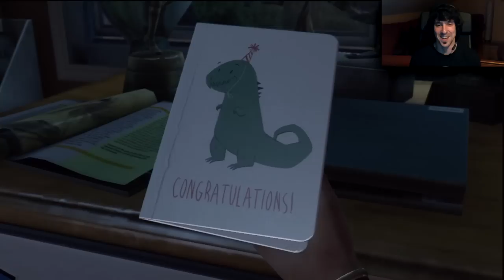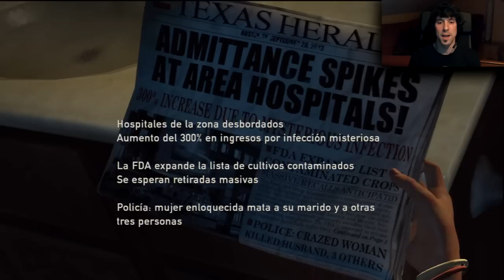The Last Of Us | Let's Play en Español | Capitulo 1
Cuando el mundo que conocemos desaparece,cuando la linea que separa el mal del bien se difumina y cuando se toman decisiones de vida o muerte a diario,que harias por sobrevivir?
Para Joel,la prioridad es cuidar de si mismo,pero cuando conoce a Ellie...todo eso cambia...

Ya sabéis que mis Let's Play NO son ni guías ni nada parecido.
Solo soy yo pasándomelo bien con una de mis aficiones... los videojuegos.
Y por supuesto espero que vosotros también paseis un buen rato.
Gracias...un saludo.